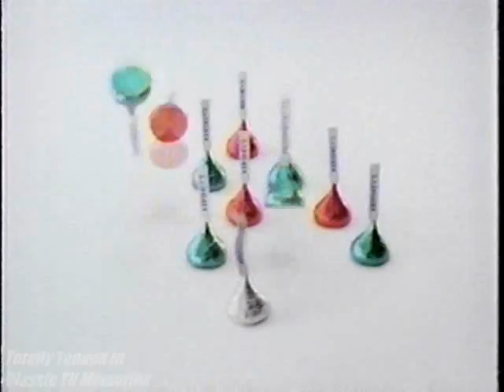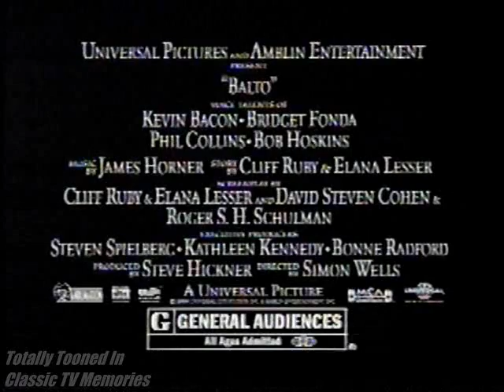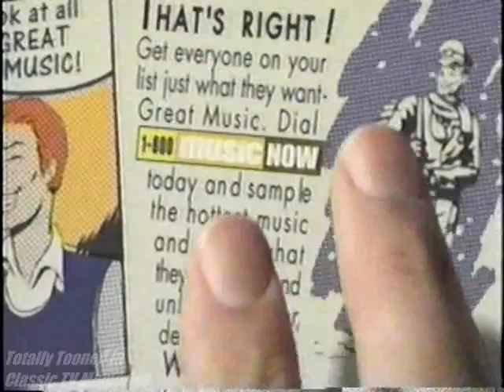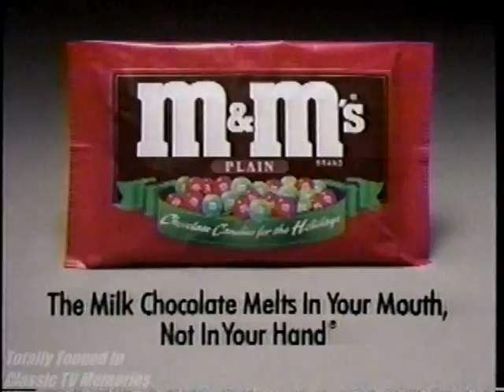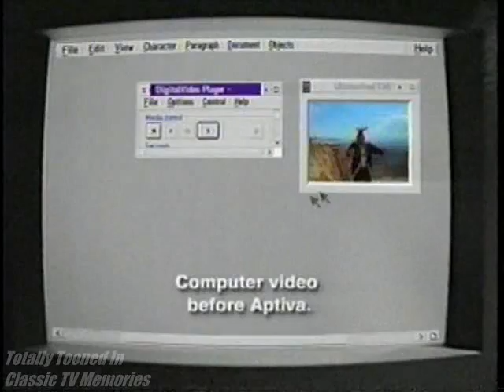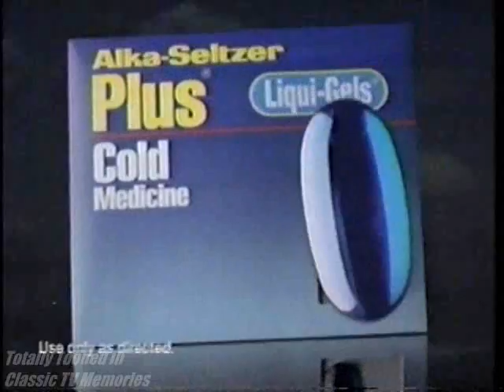Classic TV Memories - WFSB (CBS) December 21, 1995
After a very long wait, Classic TV Memories is finally back in action! I know it's not Christmas yet, but I thought I'd bring this series back with a childhood favorite: The night CBS aired a whole bunch of Disney magic! "The Making of Toy Story" was also broadcast, but I decided not to include that in this video, as I believe it's already a DVD extra.

TABLE OF CONTENTS:
00:00 - WFSB News Update
00:20 - WFSB Station ID
00:27 - CBS Holiday Special (with voiceover)
00:37 - A Disney Special (short intro)
00:54 - Michael Eisner with Pooh and friends
01:53 - McDonald's sponsorship
02:09 - Ronald McDonald holiday ad (full-length version, best quality)
03:08 - Pillsbury Sugar Cookies
03:23 - Vicks VapoRub Cream
03:54 - Pantene Pro-V
04:09 - Kraft Philadelphia 3-Step Cheesecake
04:39 - Hershey's Kisses Christmas
04:54 - McDonald's Holiday Card
05:24 - WFSB Award Winner
05:45 - Stop the Madness - Candice Bergen on holiday sobriety
05:54 - Pampers sponsorship
06:09 - Pampers Premium
06:54 - Chef Boyardee's Spider-Man pasta
07:10 - Winnie the Pooh and Christmas Too BRB (Jim Cummings FTW!)
07:15 - E.T. on CBS (short version)
07:25 - You're Watching CBS #1
07:28 - Ames' Last-Chance 18-hour Sale
07:58 - Wholesome is Hood #1
08:28 - WFSB News Update
08:37 - Ending to Magic Earmuffs with WFSB Station ID
08:57 - Balto TV Spot
09:27 - Cool Whip (I mean, Cool Hwip!)
09:57 - Mickey's Christmas Carol... Next on CBS!
10:07 - Opryland's Country Christmas
10:27 - Nestle Toll House chocolate chips
10:42 - Walt Disney World Wake Up Call
11:12 - Christmas on Division Street
11:33 - End credits with Ace Ventura cartoon promo
11:58 - You're Watching CBS #2
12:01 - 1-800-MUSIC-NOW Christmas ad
12:31 - Chevy Year End Countdown
13:01 - Bob's Stores
13:31 - Michael's Jewelry + Rolex Watches
13:35 - CBS Holiday Special (no voiceover)
13:45 - A Disney Special (:45 intro)
14:31 - Michael Eisner with Mickey and friends
15:04 - Intro to Donald's Snow Fight
16:08 - Kmart with Rosie O'Donnell
16:38 - TheraFlu
16:53 - Ici
17:08 - Sara Lee
17:38 - Timon and Pumbaa on CBS Saturdays!
17:48 - Opryland's Country Christmas (short version)
17:58 - A short clip from Due South
18:04 - Intro to Pluto's Christmas Tree
18:34 - Pillsbury Cresent Rolls
19:04 - Baskin Robbins
19:19 - Pert Plus
19:49 - RadioShack
20:19 - Listerine toothpaste
20:49 - Due South
20:59 - Touched By An Angel
21:10 - Intro to Mickey's Christmas Carol
22:11 - Sears jewerly sale
22:26 - M&M's (does anyone know who that guy on the right is?)
22:41 - Monopoly at McDonald's
23:12 - Mickey's Christmas Carol BRB
23:17 - WFSB News Update
23:48 - You're Watching CBS #3
23:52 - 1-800-MUSIC NOW standard ad
24:22 - Oprah on WFSB
24:31 - Next, What Animates An Animator
24:36 - Hallmark
25:06 - Wendy's Monterey Ranch Chicken Sandwich
25:36 - Aptiva from IBM
26:06 - Alka-Seltzer Plus
26:21 - Tonight on 48 Hours
26:31 - Cybill and Almost Perfect
26:51 - E.T. on CBS
27:12 - What Animates an Animator (Behind the Scenes on Walt Disney Animation)
32:19 - MasterCard
32:49 - Lady Stetson
33:04 - Tonight on Late Show
33:14 - End credits with 48 Hours preview
33:39 - Wholesome is Hood #2

Most of the clips shown here are from either CBS or The Walt Disney Company, unless otherwise mentioned.